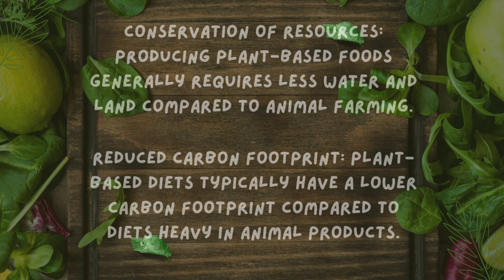Plant Based Diets : Get Started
Plant-based diets are becoming increasingly popular for their numerous health benefits and positive environmental impact. In this video, we’ll explore the rise of plant-based eating, its advantages, and how you can start incorporating more plant-based meals into your diet.